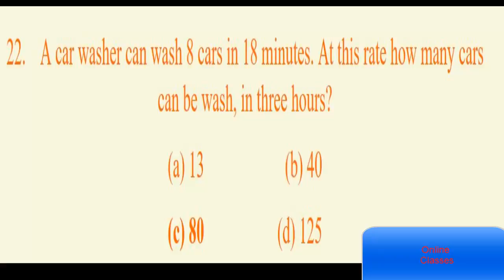teacher certification exams -math 3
best college for teaching degree,cash advance structured settlement,Online Colleges,Online College Course